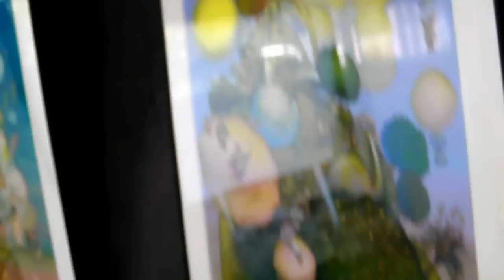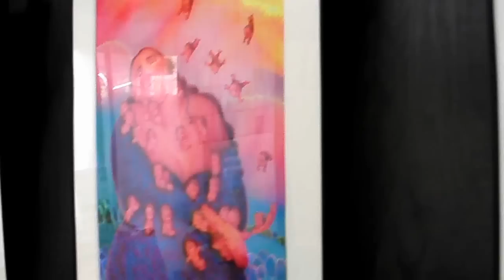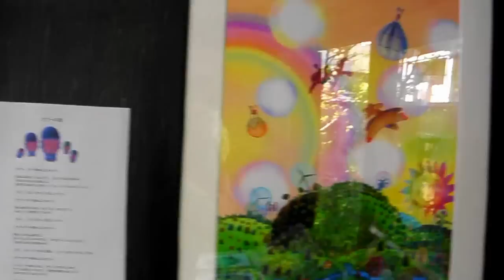suzuki_junko 鈴木純子 イラスト作品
more works look! 、I " Yamada-kikaku" am an agent for japanese manga_ka to get a work　for advertisement etc.I" Yamada-kikaku" will show an example manga works.
suzuki_junko絵本「カブーのちいさなあおいほし」　を原作者かなうちきみこ
作画者すずきじゅんこが語る。山田企画事務所がお送りします。